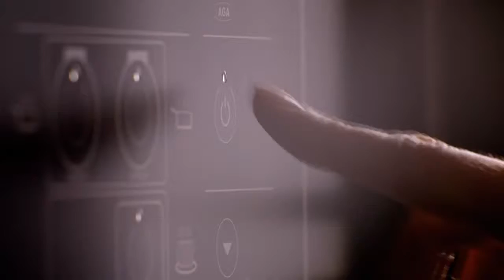AGA Cast Iron Ranges The Worlds Best Cooking Experience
Live more deliciously with an AGA cast iron range, the world's best cooking experience. Over many decades AGA has built a reputation for iconic design, uncompromising quality and award-winning innovation. But what makes us proudest of all is the way AGA products are cherished as part of family life the world over.